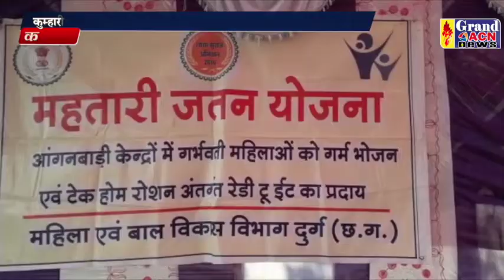महिला जागृति शिविर Shailendra Khare